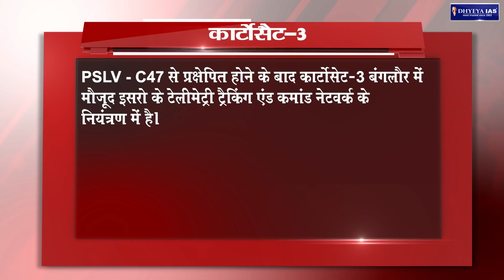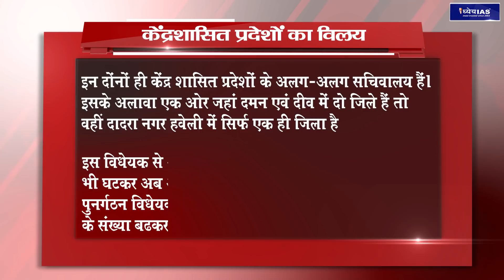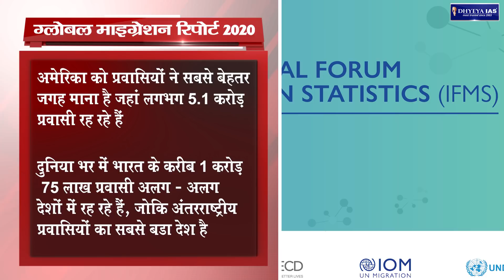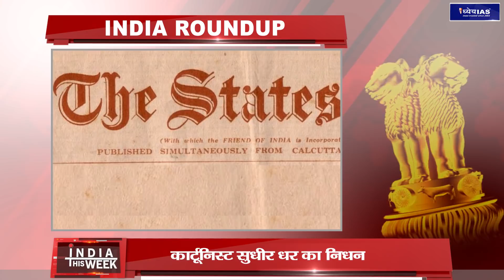INDIA THIS WEEK | 23 - 29 NOVEMBER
समसामयिक विषयों पर आधारित ध्येय IAS का ये कार्यक्रम विशेष रूप से सिविल सेवा की तैयारी कर रहे अभ्यर्थियों के लिए तैयार किया गया है। साप्ताहिक करेंट अफेयर्स कार्यक्रम "इंडिया दिस वीक" का मक़सद आपको हफ़्ते भर की उन महत्वपूर्ण ख़बरों से रूबरू करना है जो सिविल सेवा परीक्षा (IAS/PCS ) के दृष्टिकोण से बेहद ही महत्वपूर्ण हैं। इस बार के इंडिया दिस कार्यक्रम में 23 - 29  नवम्बर 2019 के बीच की ख़बरों को शामिल किया गया है। ये कार्यक्रम प्रत्येक सप्ताह के आख़िर में हमारे यूट्यूब चैनल पर उपलब्ध होता है। साथ ही हफ्ते भर की इन अहम ख़बरों से जुडी एक PDF भी निर्धारित समय के भीतर  आपको उपलब्ध करा दी जाती है।

23 - 29 नवम्बर 2019 के साप्तहिक करेंट अफेयर्स कार्यक्रम 'इंडिया दिस वीक' में शामिल ख़बरें...

कार्टोसैट-3
उत्सर्जन गैप रिपोर्ट 2019
दादरा नगर हवेली और दमन एवं दीव का विलय विधेयक 2019
ट्रांसजेंडर व्यक्ति (अधिकारों की सुरक्षा) विधेयक 2019
NDFB पर बढ़ा प्रतिबन्ध
लोकपाल का लोगो और अदार्श वाक्य
गोल्डन राइस
ग्लोबल बायो-इंडिया समिट 2019
राष्ट्रीय डिजाइन संस्थान संशोधन विधेयक 2019
राष्ट्रीय न्यायिक डाटा
ग्लोबल माइग्रेशन रिपोर्ट 2020
क्यूएस वर्ल्‍ड यूनिवर्सिटी एशिया रैंकिंग 2020

इंडिया राउंडअप में शामिल ख़बरें

राजीव गांधी खेल रत्न अवॉर्ड
COP - 25
मित्रशक्ति सैन्य अभ्यास
साँप की एक नई प्रजाति की खोज
असम रूफ्ड टर्टल
टाइफाइड कंजुगेट वैक्सीन TCV
चिट फंड संशोधन विधेयक 2019
10 लाख करोड़ का मार्केट कैप छूने वाली पहली भारतीय कंपनी
कृषि सांख्यिकी पर 8वाँ अंतर्राष्ट्रीय सम्मेलन
डॉ. अनीता भटनागर जैन
कुम्भ 2021
अंतरराष्‍ट्रीय पर्यटन मार्ट-2019
साइबर अपराध से निपटने के लिए तीन नए सॉफ्टवेयर
यूनाइटेड लिबरेशन फ्रंट ऑफ असोम
सूर्य-किरण- XIV
राष्ट्रीय दुग्ध दिवस
ट्रांसपेरेंसी इंटरनैशनल सर्वे
डेस्टीनेशन नार्थ ईस्ट सम्मलेन
टैगाटोज - चीनी
स्पेन बना टेनिस का नया वर्ल्ड चैंपियन
कार्टूनिस्ट सुधीर धर का निधन
टेक्नोलॉजी शो न्यू जेन मोबिलिटी समिट 2019